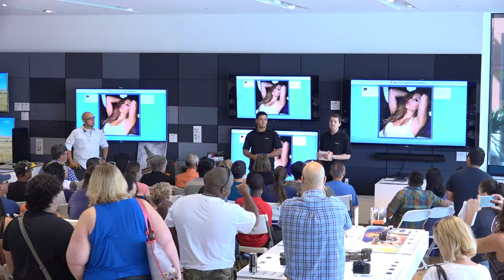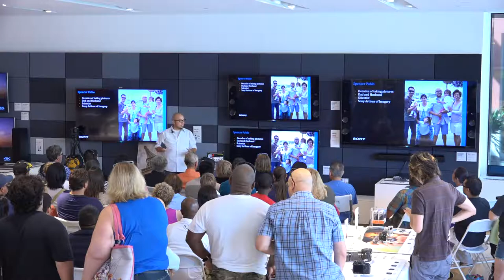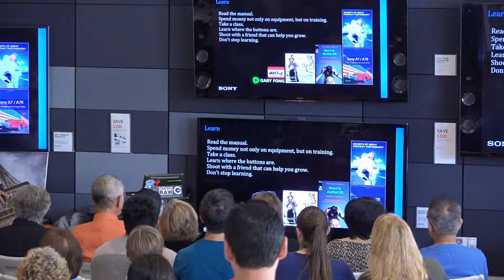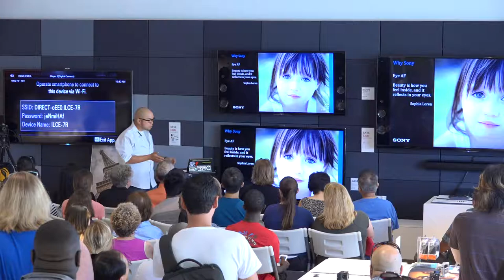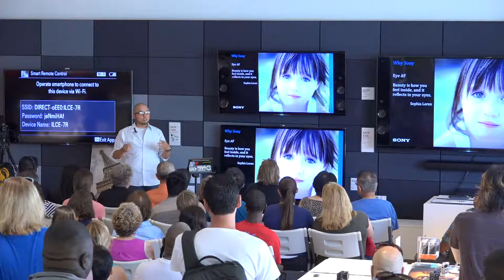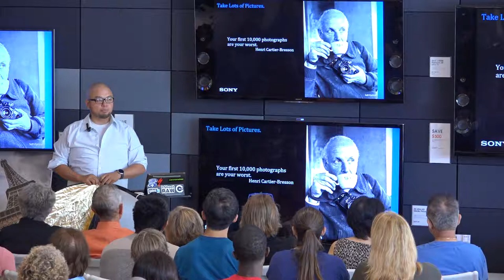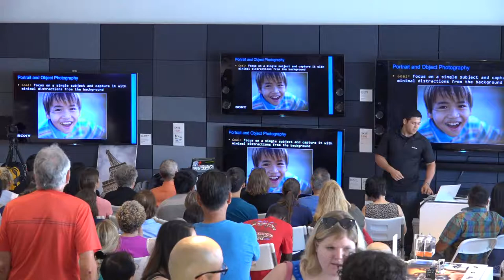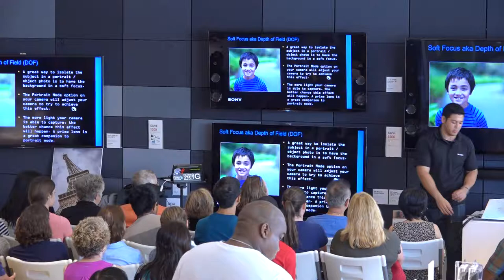Sony Artisan Talk